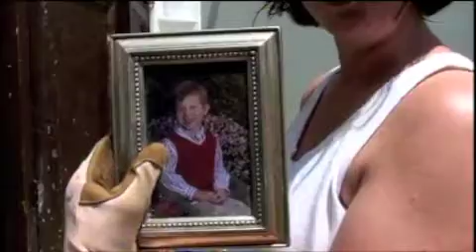Tornado Victims EF3 Glade Spring VA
Victim of EF3 Tornado Glade Spring, VA Apri 28, 2011. Resident describes the experience.